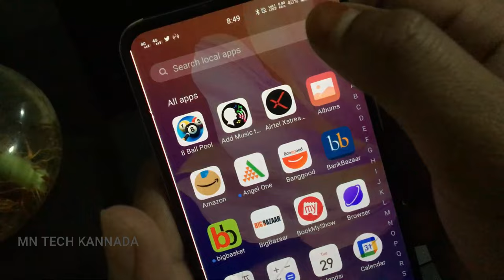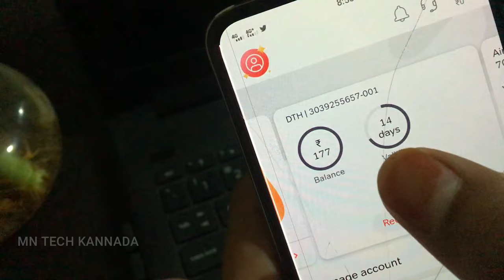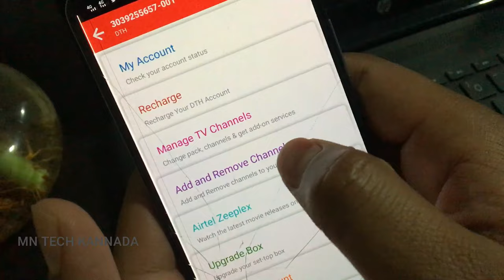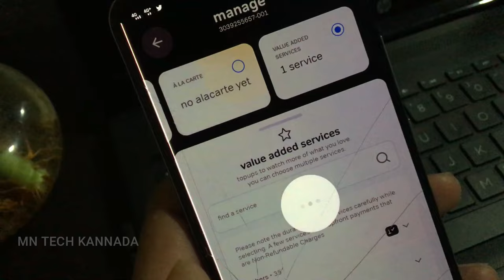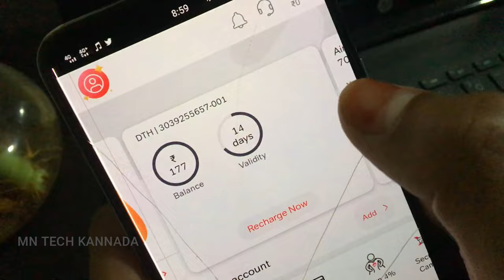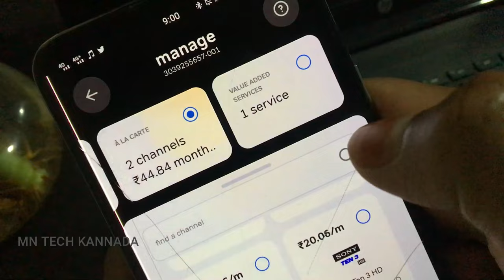How to add channels and remove Airtel DTH | How to monthly recharge Airtel DTH digital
How to add channels and remove channels in Airtel DTH | How to monthly recharge Airtel DTH digital